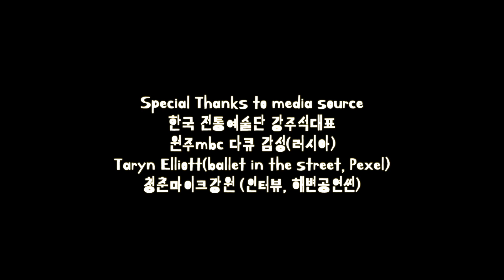[Who are 遊] 농악으로 세계를 아우르다! 한국 매지농악의 중심 '아울'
바로 지금! 강원 예술인과 함께 놀 시간
강원문화재단이 소개하는 예술인을 만나보세요

우리나라 농악의 한 축으로 자리잡고있는 '매지농악',
그리고 매지농악의 중심에는 강원도 원주에 있는 한국전통예술단 '아울이 있습니다.
전통음악과 창작음악의 조화로
쉽고 재미있게 전통음악을 전달하는
'아울'을 만나러 가보실까요?